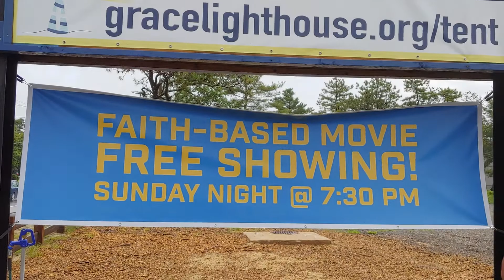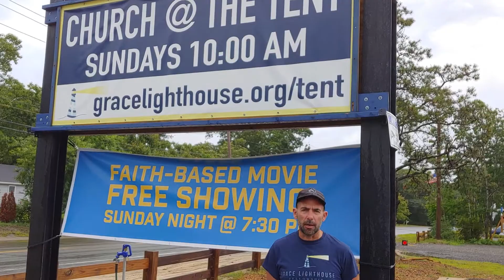Teen Challenge 2021 Promo